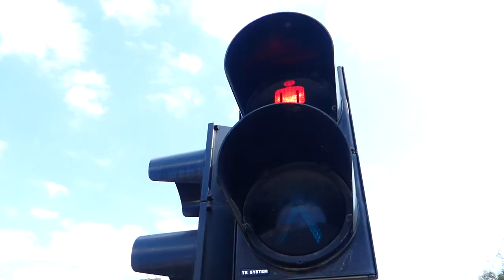ВЛОГ 1 | Снимаме филми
Цяла седмица снимаме тийнейджърски късометражен филм и повечето кадри са какво се случва зад камера.

Скоро ще излезе, но кога ?

Ще се чуе.